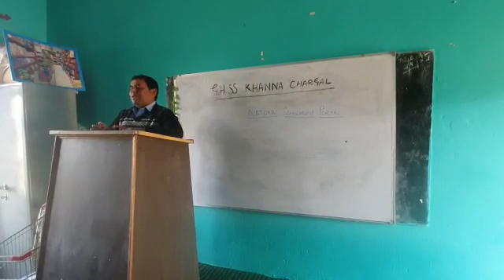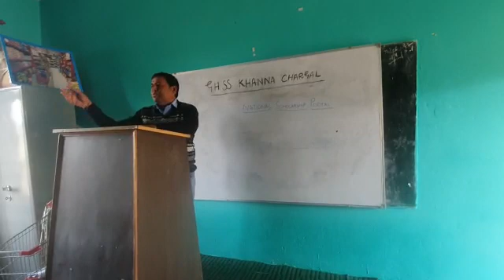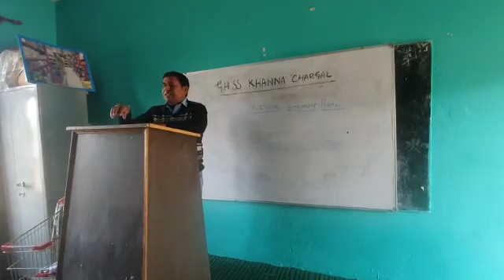November 18, 2021